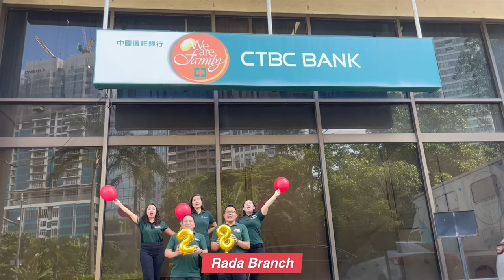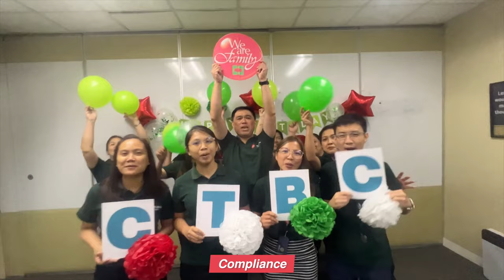CTBC Bank Philippines 28th Anniversary Video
This is the unofficial 28th Anniversary Video of CTBC Bank Philippines.